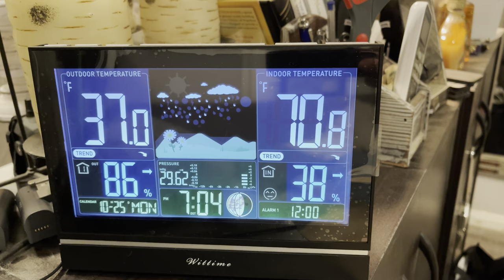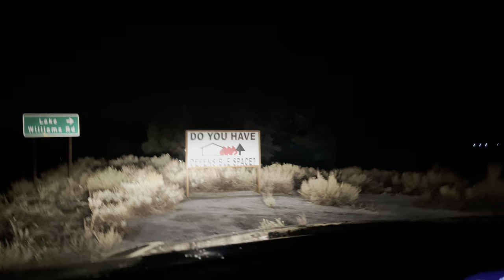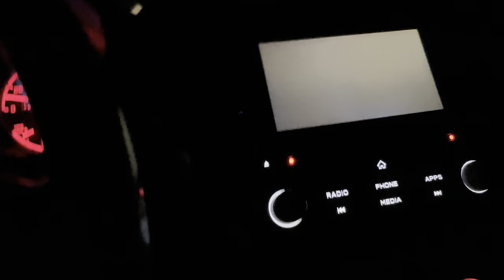I found the SNOW!! SNOW!!! Yes. Hope you enjoy the successful SNOW hunt. 10/25/2021 Big Bear, CA